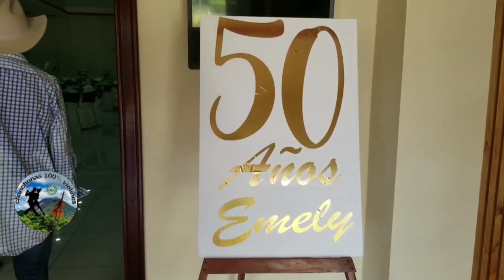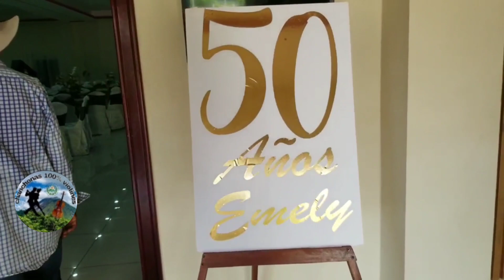Atardecer Tropical un evento más en vivo en Santa Rosa De Lima 🪗💃🎻💃💯🎻